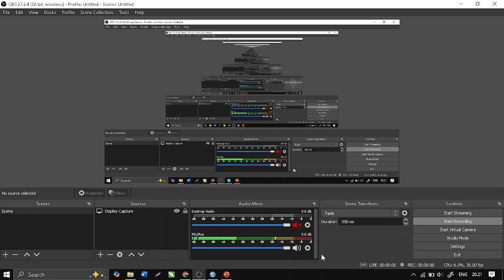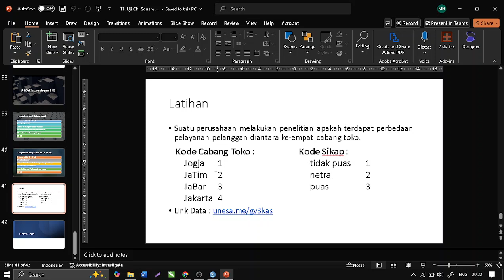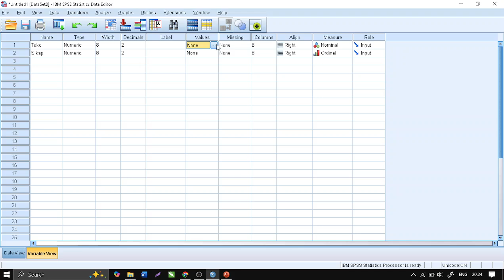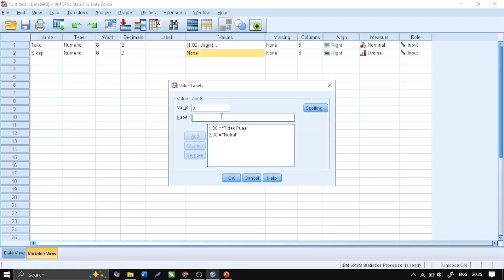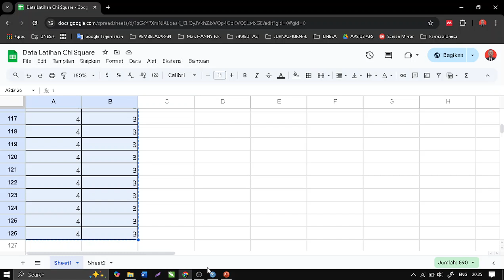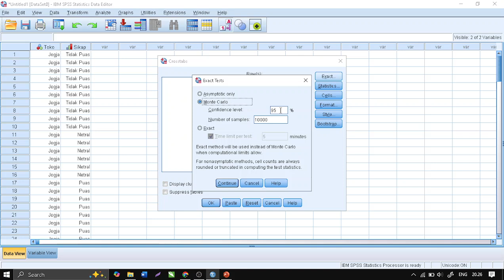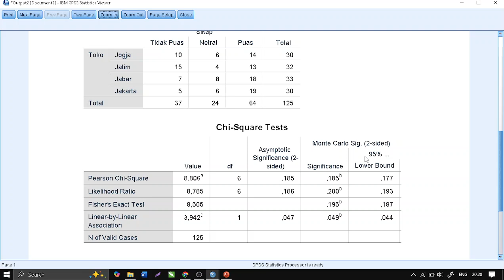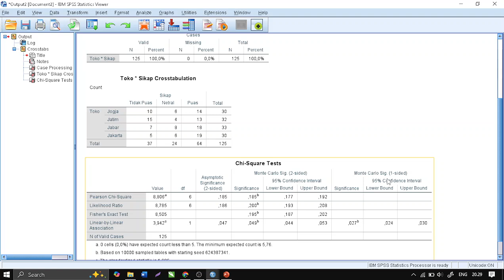Uji Independensi - Chi Square dengan SPSS